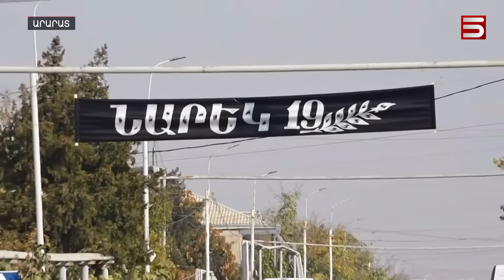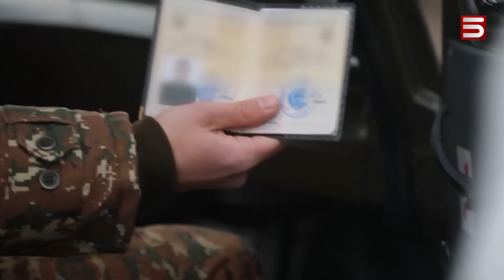Մղկտում են զոհված 19-ամյա զինվորի համար. Ամբողջ գյուղով վառվում ենք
Այսօր Աբովյան գյուղում հուղարկավորել են չորեքշաբթի մահացած զինծառայող Նարեկ Գրիգորյանին: Ըստ պաշտոնական հաղորդագրությունների՝ զինորը մահացել էր Ռազմական ոստիկանության կարգապահական վաշտում: Նրա դին կախված վիճակում էին հայտնաբերել՝ ըստ Քննչական կոնմիտեի: Պաշտոնական այդ վարկածին չեն հավատում զինծառայողի ծննդավայրում: